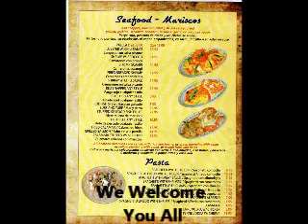Gran Sabor Latino Restaurant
Gran Sabor Latino Restaurant, Bar, Catering, Take outs and more...